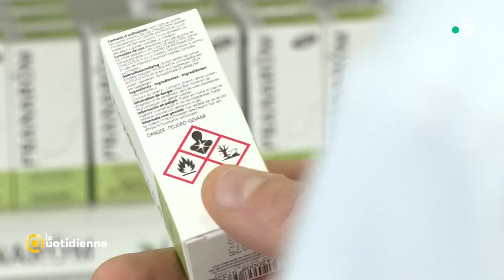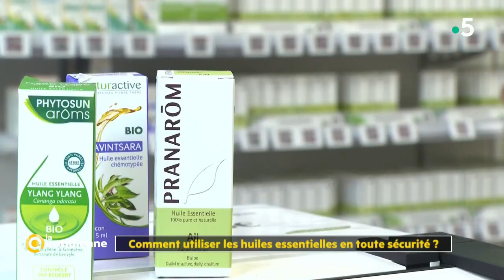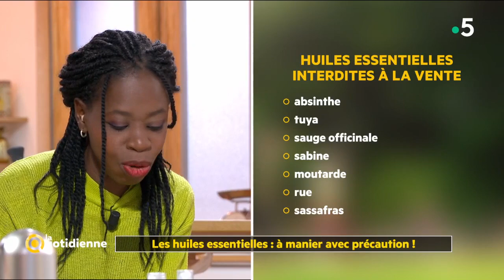Les huiles essentielles : à manier avec précaution ! - La Quotidienne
Elles sont dites apaisantes, anti-inflammatoires, virucides ou encore purifiantes, à écouter les spécialistes, les huiles essentielles soigneraient tous les maux du quotidien ! Ces petits flacons qui garnissent les rayons des pharmacies et autres magasins spécialisés font de plus en plus d'adeptes… Mais leur efficacité est-elle vraiment prouvée ? Peut-on réellement se soigner avec des huiles essentielles ? Comment bien les choisir et surtout bien les utiliser ?